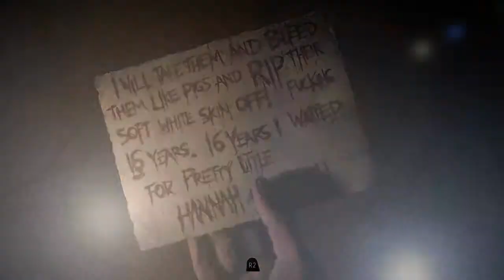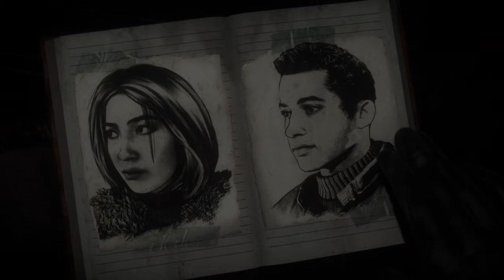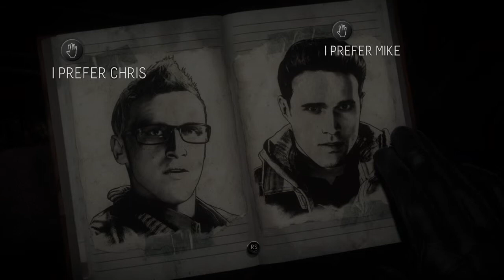This is some scary shit